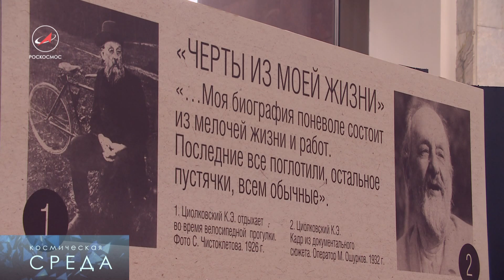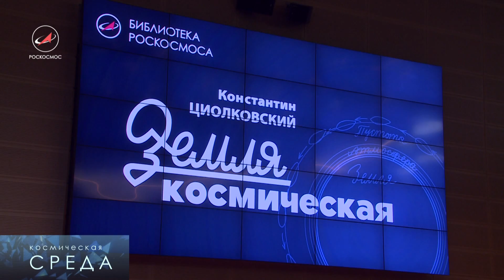Космическая среда №163 от 20 сентября 2017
Новостная интернет-программа «Космическая среда» студии Роскосмоса.
Выпуск 163. В программе от 20 сентября 2017 года:
- Финальное пике «Кассини».
- 160 лет Циолковскому.
- Набор в «звездный отряд» продолжается.
- Одной строкой: Подготовка «Протона», возвращение «Дракона», День рождения Мисуркина, вода на Луне.
- Астрофото недели: Туманность Вуаль, «Союз» на старте, «100 шагов вперед».